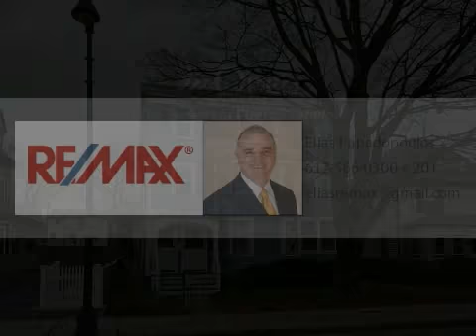734 Hyde Park Ave Roslindale MA 02131